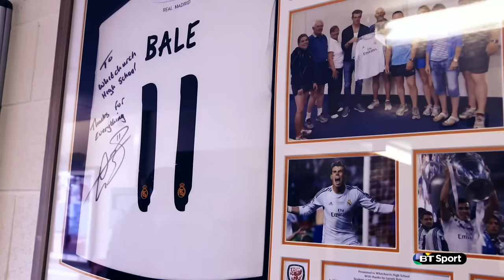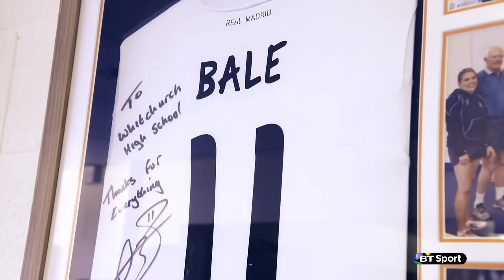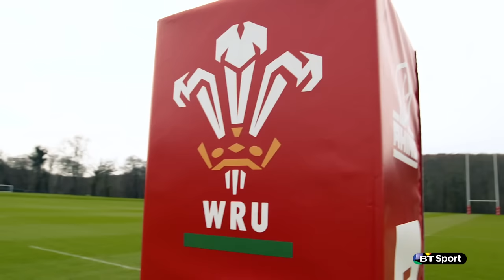Rugby Tonight Best Bits Episode 14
Former Wales internationals Tom Shanklin and Andy Powell join the Rugby Tonight regulars - Sarra Elgan, Martin Bayfield, Austin Healey and Ben Kay - for our latest Six Nations special to analyse Wales' Championship campaign so far, look at the state of Welsh rugby and preview their showdown with England.